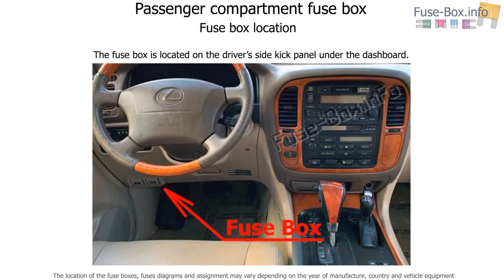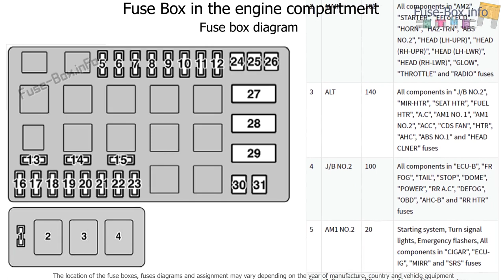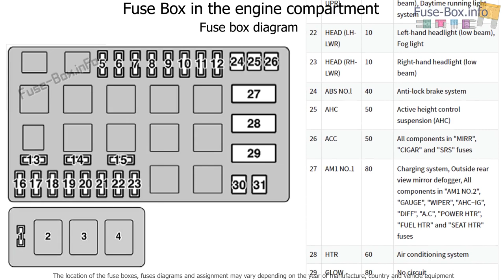Fuse box location and diagrams: Lexus LX470 (J100; 1998-2002)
Fuse box diagrams (location and assignment of electrical fuses) Lexus LX470 (J100; 1998, 1999, 2000, 2001, 2002).